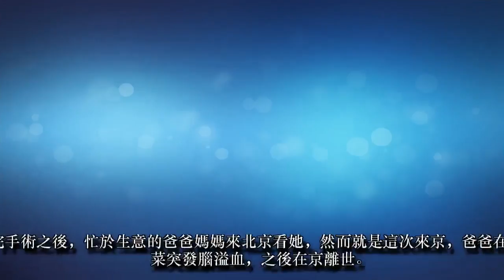24歲正當紅卻患腦瘤，41歲再次登台，命運欠她一個天后！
24歲正當紅卻患腦瘤，41歲再次登台，命運欠她一個天后！